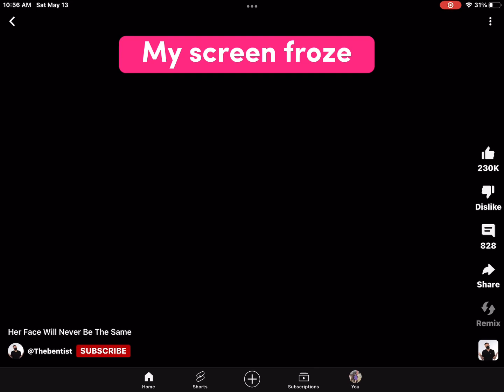Is yt not working for anyone else?